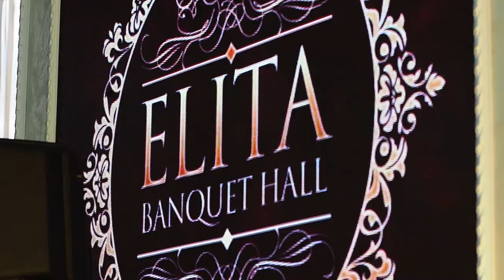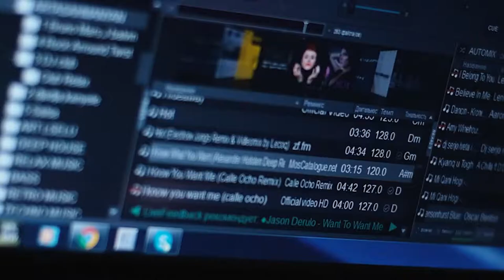HarDani production Banquet Hall Restaurant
Music by-Tiesto  Mabel - God Is A Dancer Jenia Smile  Ser Twister Remix
Elita Restaurant
Banquet Hall Restaurant